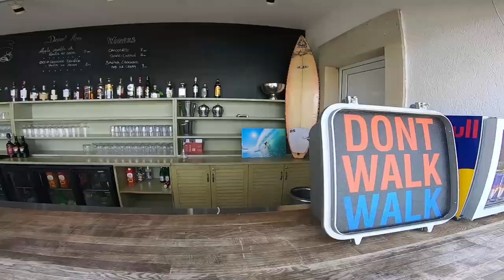Oasis Kite // Kite & Travel Azerbaijan 2020